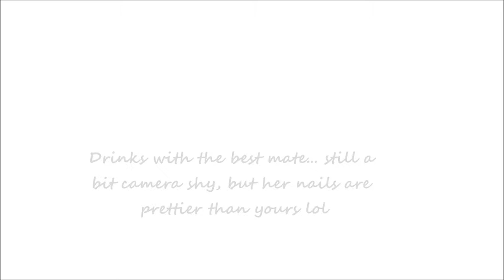A DAY IN MY LIFE | BIRTHDAY VLOG [ 27 APRIL 2019 ].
Hi YouTube!!!

COME AND SEE WHAT I GOT UP TO ON MY BIRTHDAY. FOLLOW ME AROUND!

P.s All uplifting and kind comments, or suggestions are welcome :)

LOVE AND LIGHT TO YOU ALL X